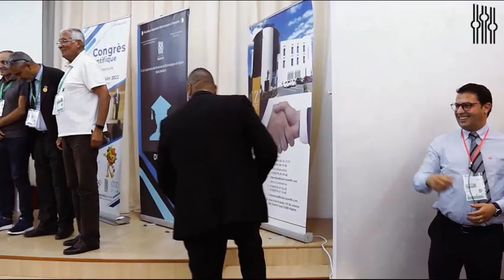oran2022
الهدف من هذا المؤتمر الدولي هو بناء العلاقات والتبادل مع سكان دول البحر الأبيض المتوسط ​​، وكذلك مشاركة الخبرات مع علماء الرياضة من أجل تحسين معرفتهم في إعداد الرياضيين.